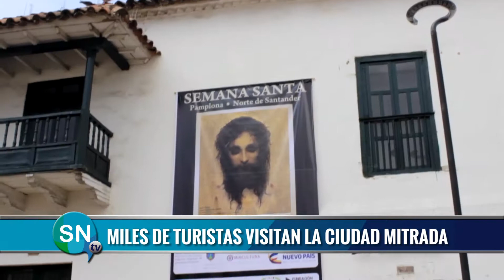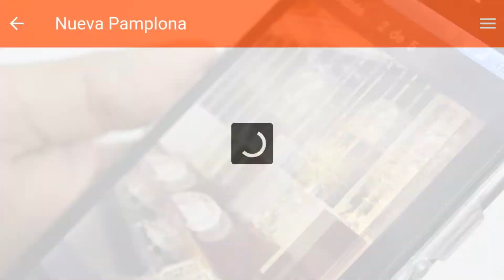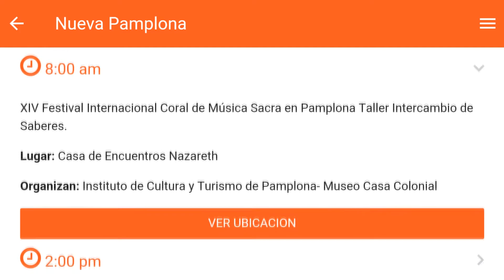Semana Santa en Pamplona, una de las más importantes del país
Por muchos años la Ciudad Mitrada de Colombia ha sido uno de los destinos de fe preferidos por propios y extranjeros.
La devoción y el fervor que se vive en toda la ciudad para conmemorar esta fecha religiosa han convertido a esta celebración en patrimonio cultural e inmaterial de la humanidad.
El equipo periodístico de Saber Noticias realizó un informe especial sobre esta gran conmemoración que reúne a miles de feligreses de todos los rincones de Colombia y el mundo.